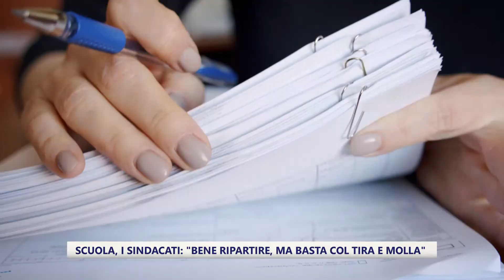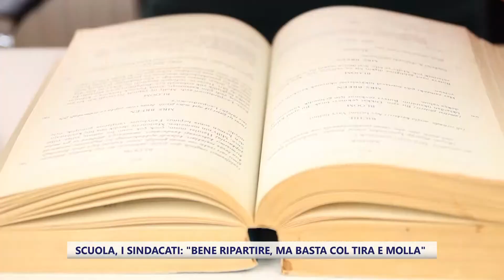Scuola, i sindacati: "Bene il rientro, ma basta tira e molla"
“Bene il rientro, ma senza tira e molla”. I sindacati della scuola fanno il punto in vista del 25 gennaio, ovvero il ritorno al 50 % per le scuole superiori delle Marche.

Le richieste: una mappatura di tutti gli steward sui mezzi di trasporto, un’APP per la prenotazione delle corse, sulla scorta delle altre regioni, e quindi la vigilanza nelle stazioni e nei luoghi di assembramento.